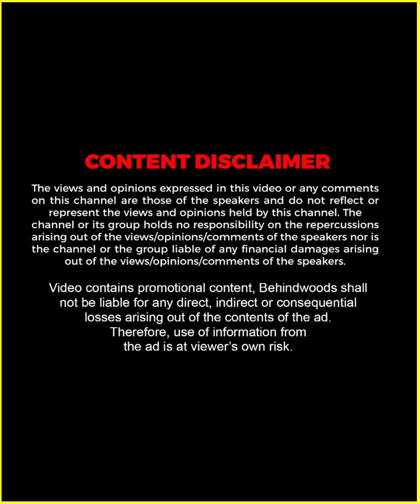Classic Colonial Touch ഉള്ള ഒരു യമണ്ടൻ വീട് 🏠😱😍 | Home Tour